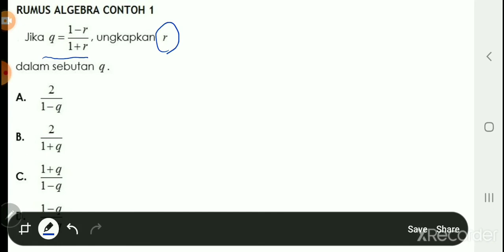RUMUS ALGEBRA MATHS SPM P1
Tugassn F5
30/10/2020
Contoh 1 ,2